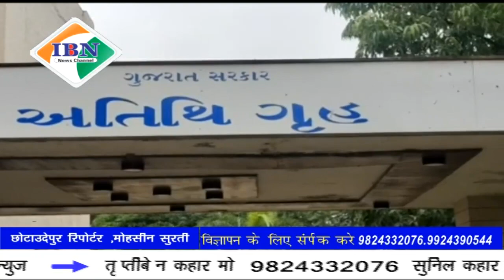Ibn news vadodara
छोटा उदेपुर जिल्ला पुलिस तथा लाइफलाइन चैरिटेबल ट्रस्ट द्वारा मेगा रक्तदान शिबिर का आयोजन